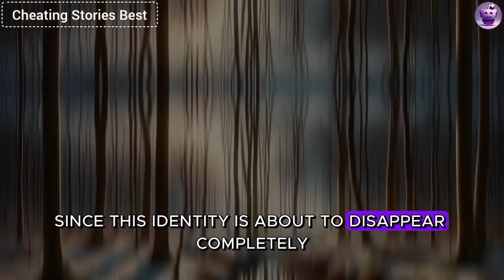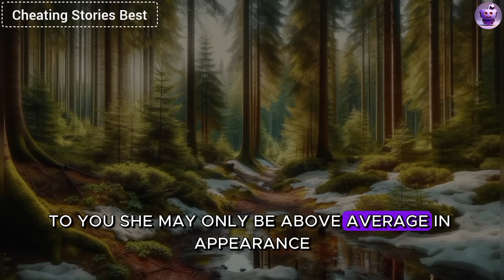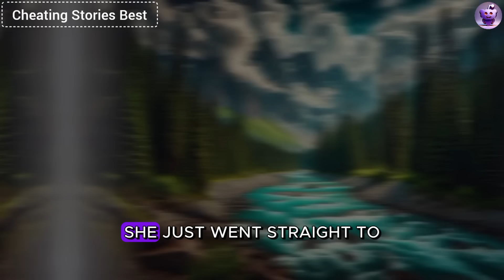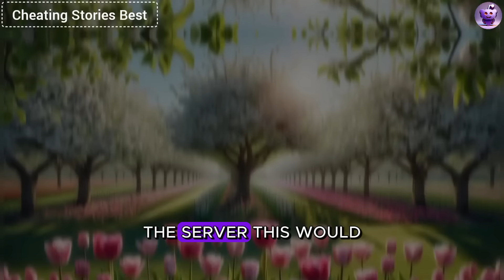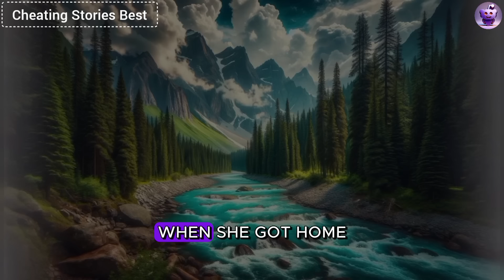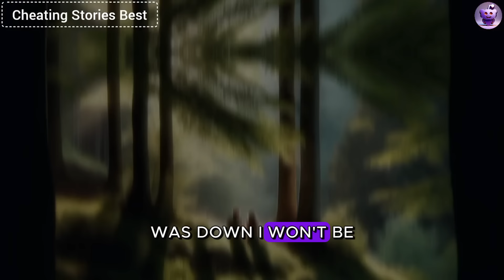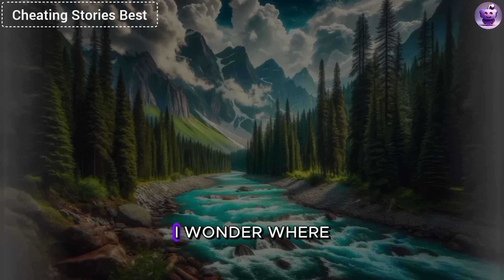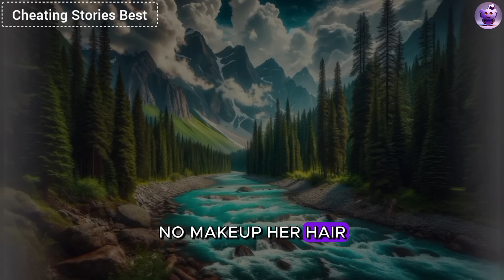My Wife Cheated On Me And Decided To Set Me Up...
My wife cheated on me and decided to set me up. They were already savoring the thought of enjoying each other. But I was already controlling their every move and methodically preparing a cruel revenge. Now, they will have no future...